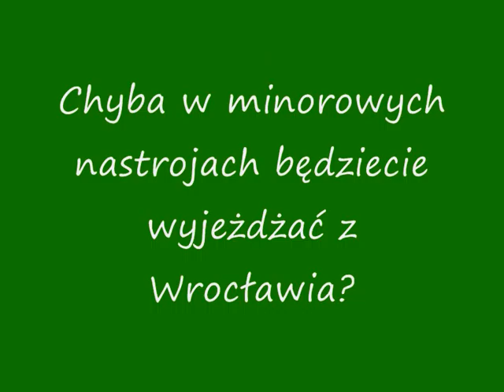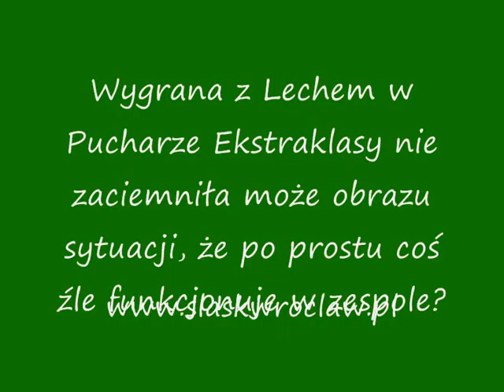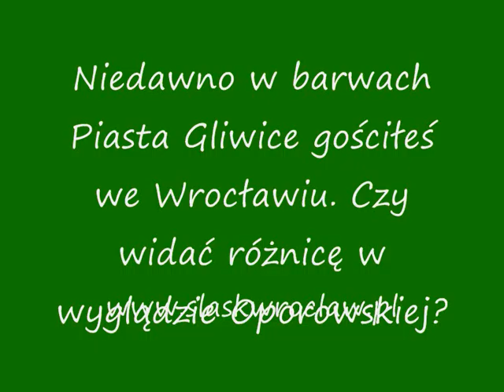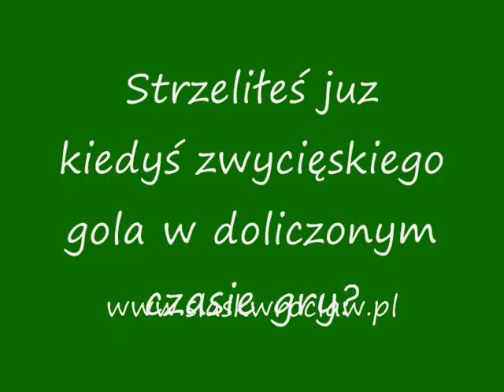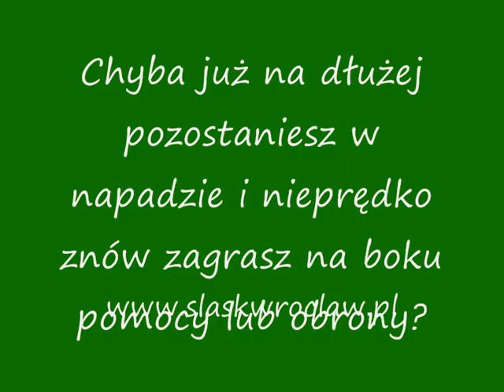T.Szewczuk i K.Kozik po meczu Śląsk - GKS Bełchatów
Wypowiedzi zawodników po meczu 5. kolejki Ekstraklasy Śląsk Wrocław - GKS Bełchatów. Tomasz Szewczuk (Śląsk) i Krzysztof Kozik (GKS)